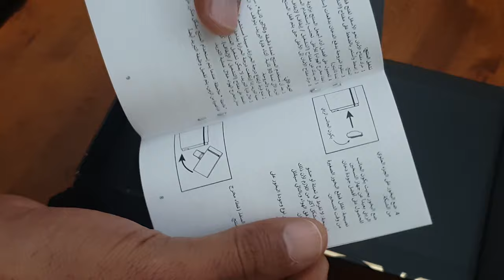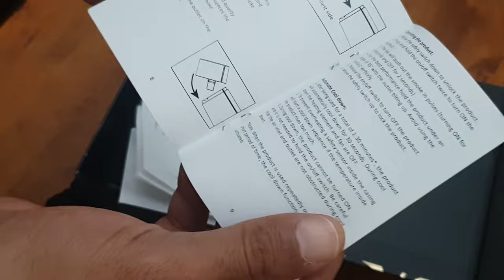Dukhoon trailer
electric bakhoor dukhoon